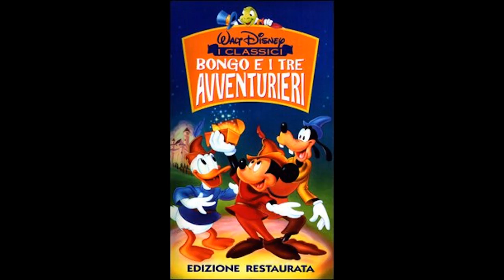Che cos'è un Classico Disney e altre domande a caso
Farò 100 curiosità su ogni film Disney, ma prima di dirti quelle cose che non sai, risponderò a qualche domanda tipica sulla Disney
Proponete tutti i film che volete!